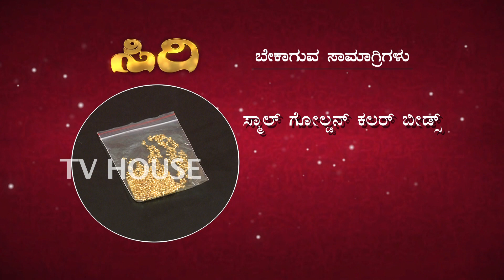Another Type of Kuchchu